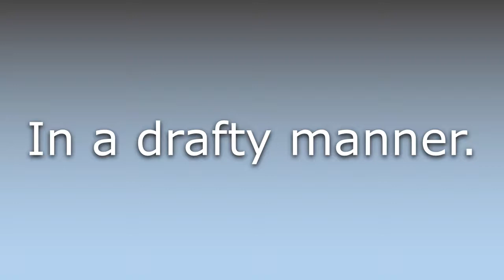What does Draftily mean?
What does Draftily mean in English? Learn the meaning of the word Draftily! How to Pronounce Draftily. Expand your vocabulary, learn words.